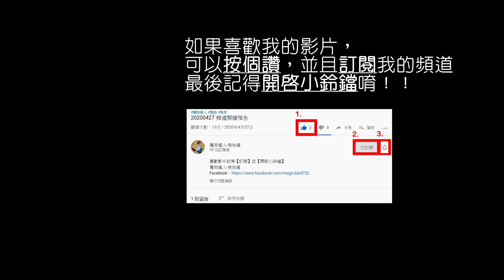【魔術達人教你折氣球】造型氣球教學 -在山裡的羊叫"山羊"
難度：★★☆☆☆
準備材料：260氣球-1條